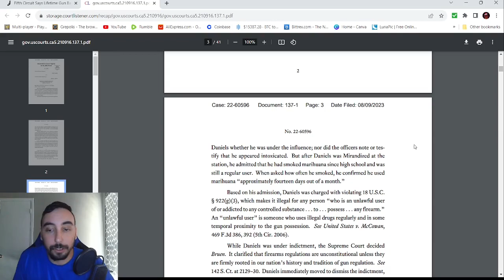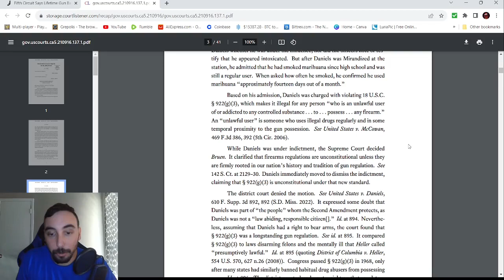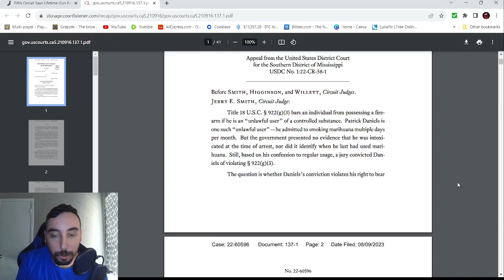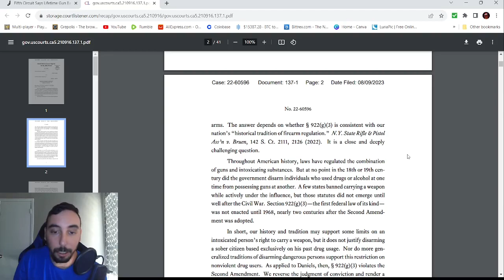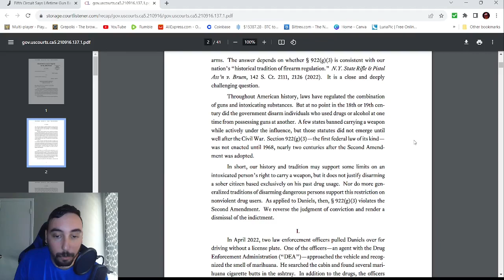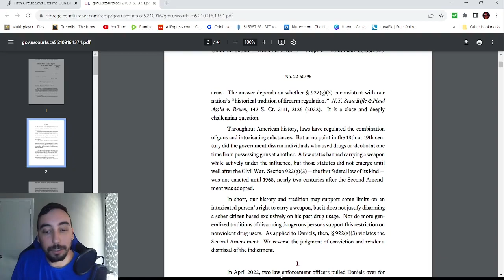COURT RULES drug users BANNED from FIREARM ownership UNCONSTITUTINAL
We talk about a 5th circuit court decision that overturned and found unconstitutional the prosecution of a man found in possession of drugs and firearms.